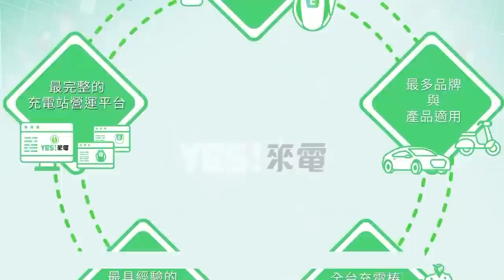【科P傳教室 EP193】有了這個帥度加倍!!!打造專車專用的鑰匙!!/1996 MITSUBISHI ECLIPSE